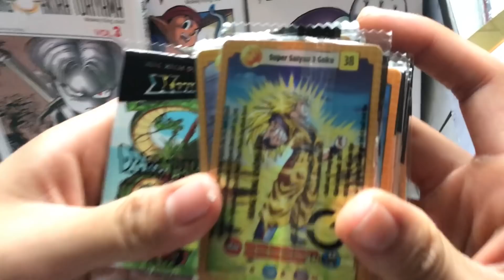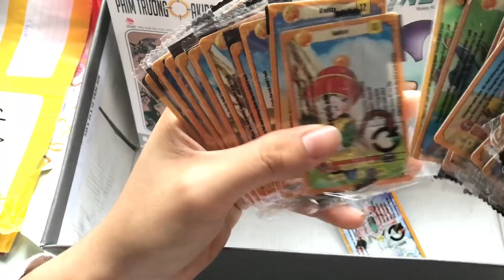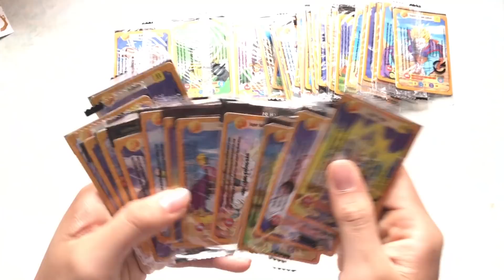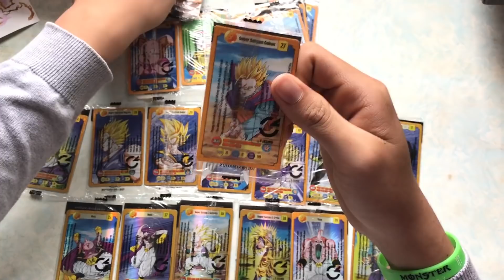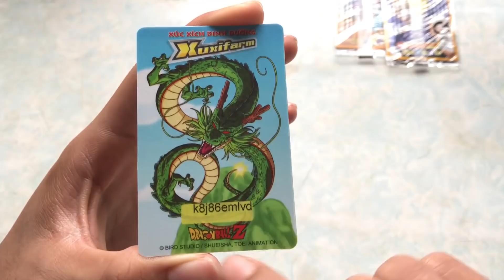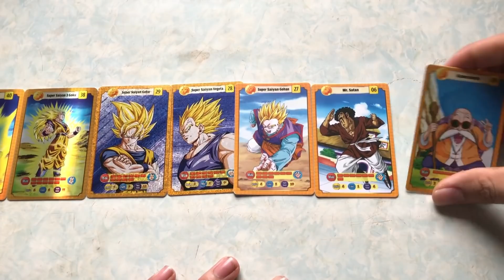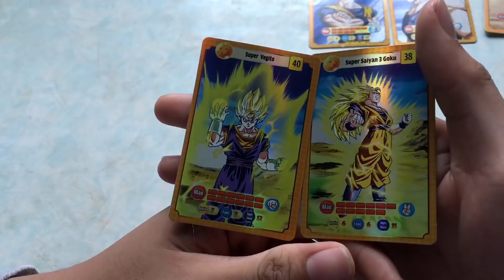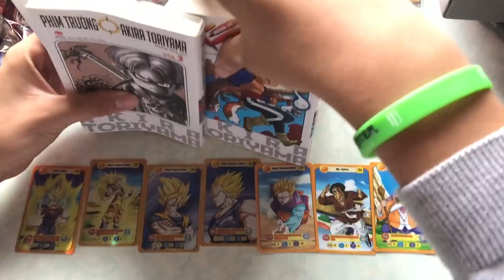Lần đầu được tặng bộ thẻ Dragon Ball Z cực đẹp và sẽ để làm event sắp tới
Hôm trước sau khi để lộ điện thoại và địa chỉ thì mình đã nhận được một hộp quà từ một bạn gửi tặng . Hộp quà rất bất ngờ với nhiều phần quà về Dragon Ball , hãy cùng khám phá với mình nhé.